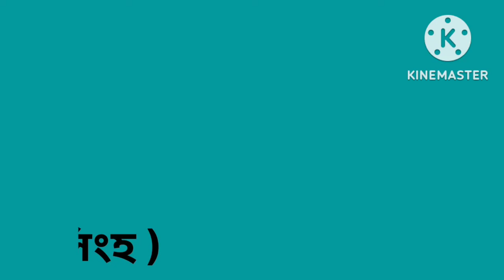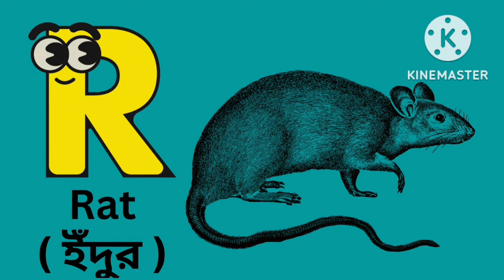Easy Way To Learn English Alphabet With Word And Bengali Meaning | A For Apple | A-Z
Easy Way To Learn English Alphabet With Word And Bengali Meaning | A For Apple | A-Z | Word Meaning @KidsLearningKg

Hello everyone. Welcome to Kids Learning Kg channel. This content is specifically made for kids. This is an educational video for kids with interesting animation in bengali. Today's video topic is alphabet a to z. In today's video we teach A to Z with word and there bengali meaning. Hope children will watch the video very happily and learn English alphabet with bengali meaning.

More learning video for kids:

Easy Way To Learn English Alphabet | English Alphabet | A to Z | How To Learn English Alphabet | ABC